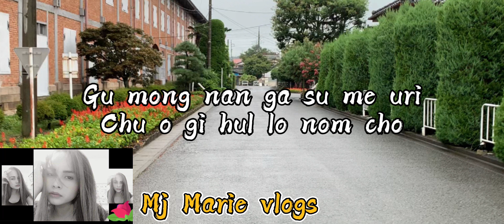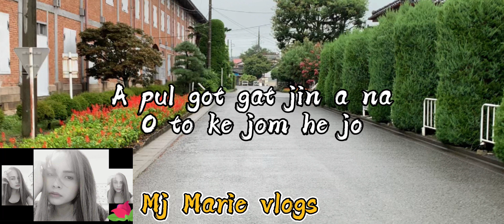Labis na nasaktan ako with lyrics / korean-tagalog / Jennelyn Yabu